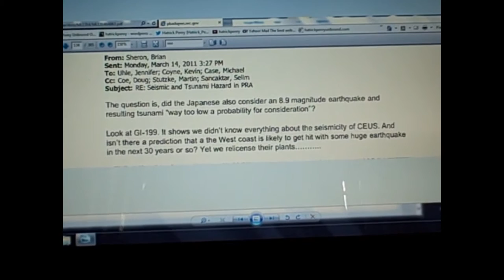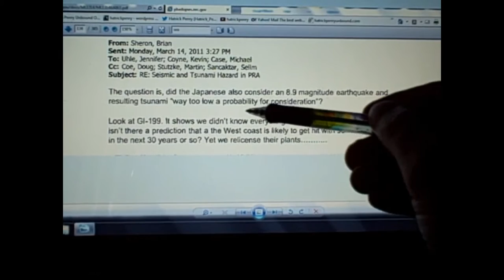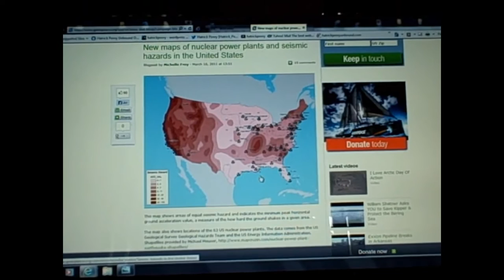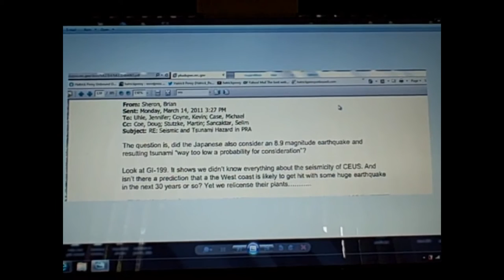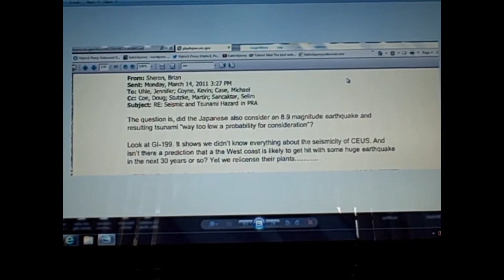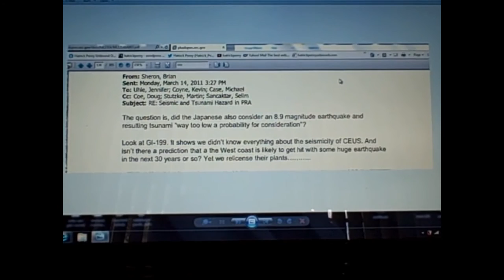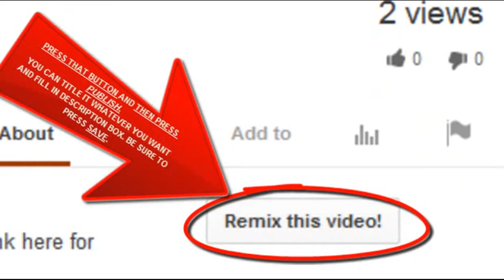Want Fukushima? PROOF NRC Dismissed Safety in US Nuclear Plants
Plume-Gate PROOF of Cover-up of Fukushima via the NRC Documents playlist: (34 videos 26 hours) by Hatrick Penry.

Big respect and special thanks to the one and only Bobby1.

AN UNEXPECTED MORTALITY INCREASE IN
THE UNITED STATES FOLLOWS ARRIVAL OF THE
RADIOACTIVE PLUME FROM FUKUSHIMA:
IS THERE A CORRELATION?

Elevated airborne beta levels in Pacific/West Coast US States and trends in hypothyroidism among newborns after the Fukushima nuclear meltdown

28% Rise In Thyroid Problems in Babies Born After Fukushima in US West Coast! update 4/3/13